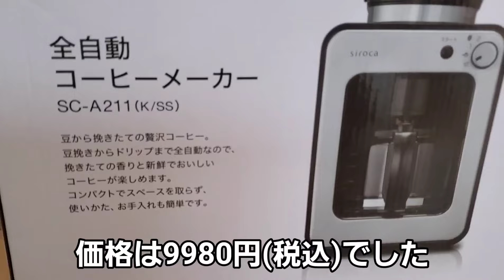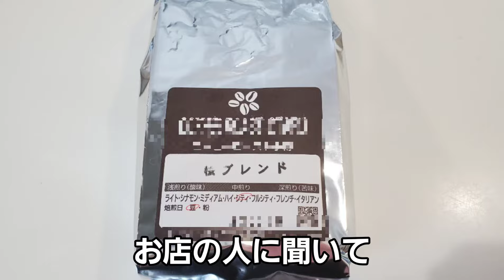【シロカ】実際どんな感じ？シロカ全自動コーヒーメーカー正直レビュー！【SC-A211】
シロカの全自動コーヒーメーカー【SC-A211】を
全自動コーヒーメーカーなので、豆挽きからドリップまで
自動でやってくれるのでとても便利です🎶
後片付けも面倒くさがりな私でも簡単にできるくらい楽チンです🤗
かなりおすすめできる商品です💕

シロカ全自動コーヒーメーカー
一年使用レビューの動画も是非ご覧下さい